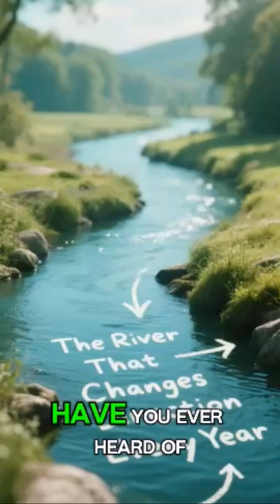Why Does This River Flow Backwards? The Shocking Truth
@TheHiddenFactz Have you ever heard of a river that changes its direction every single year? 🌊 This amazing river flips its flow like magic — but the truth is even more surprising. In this video, we break the mystery into 5 easy chapters: why the river changes, how villagers live with it, and what nature teaches us. Perfect for kids, curious minds, and anyone who loves strange natural wonders.